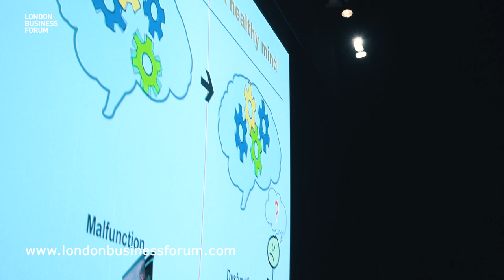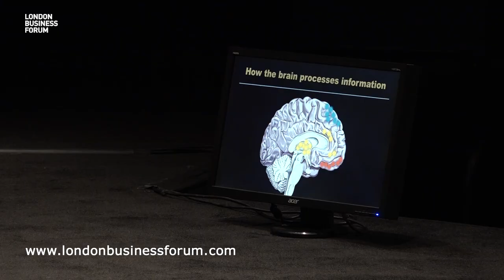Steve Peters - The Chimp Paradox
We ask Professor Steve Peters about his powerful mind management model - The Chimp Paradox. Steve simplifies how your brain works so we have the insight we need to make our minds work for us.